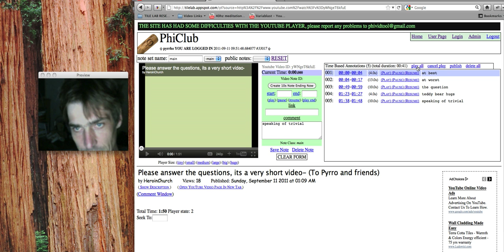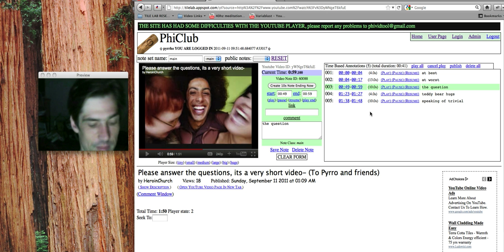life becoming a sitcom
life is what you think of it as, either a good one or bad, and it is your obligation to figure out how to make your life worthwile to you and ideally to others (the two goal are inevitably linked imo)